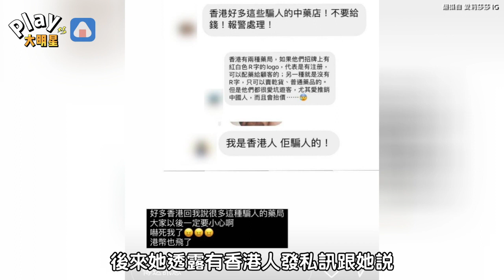在香港藥局被騙錢的恐怖過程曝光！ 「價格比一個月薪水高」愛莉莎莎身上錢被騙光